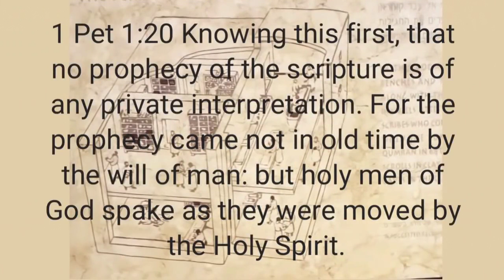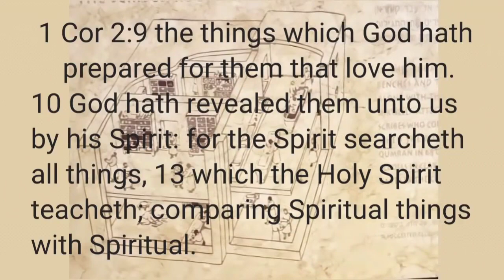Melchizedek Order. Righteousness Holy Forever. Priesthood.